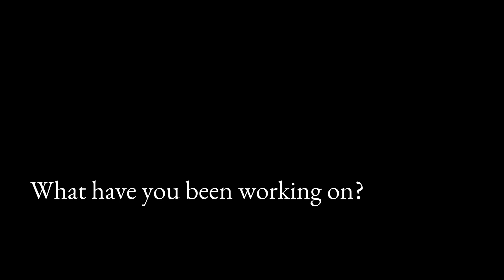SERS for Disease Detection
SERS allows extremely low levels of analyte to be detected via Raman spectroscopy through adsorption of the analyte onto a metal substrate. Localized surface plasmons are generated by an electromagnetic resonant effect between the substrate and the Raman excitation laser, interacting with the analyte to enhance Raman emission by a factor of up to 1010.